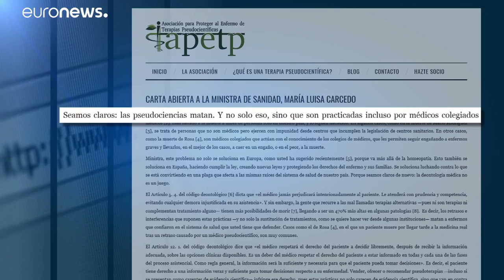Científicos españoles alzan la voz contra las pseudoterapias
Una carta firmada por 400 científicos y médicos piden al ministerio de Sanidad español que luche efectivamente contra la pseudociencia…